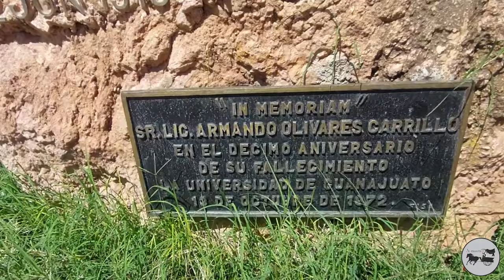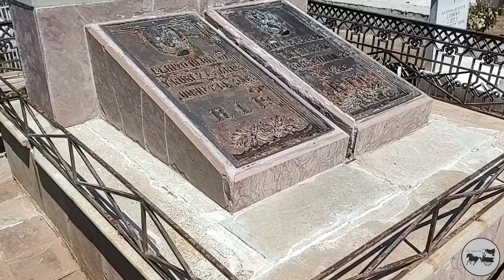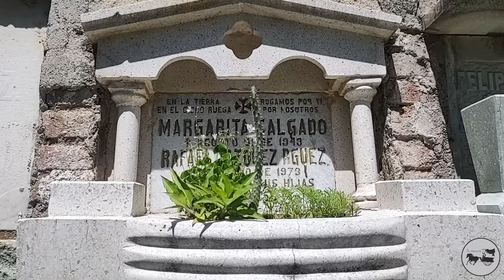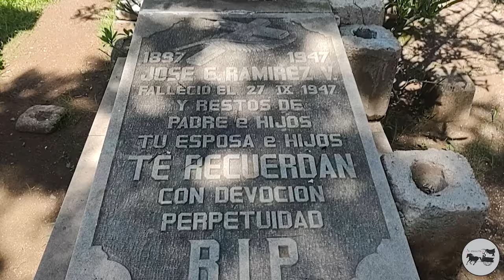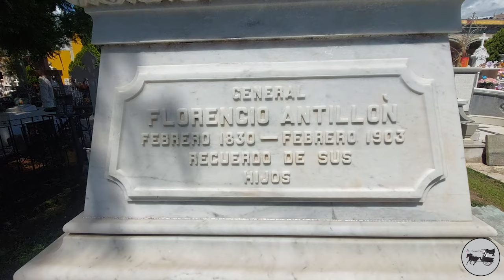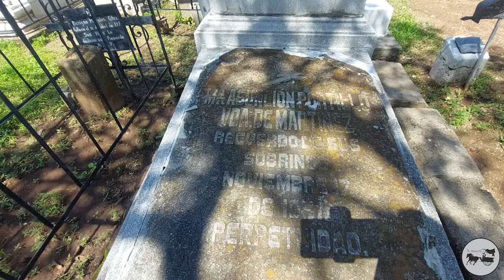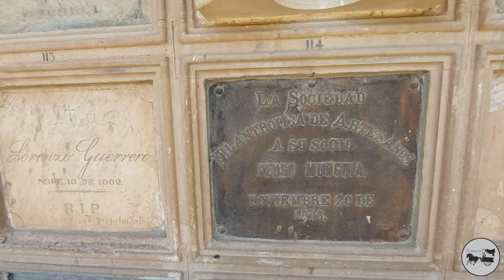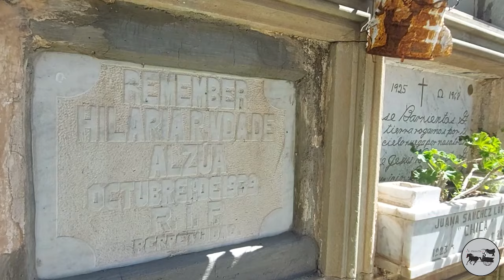La carroza Ep 128 - fantasmas de la historia, urbex en el panteón de santa Paula Guanajuato